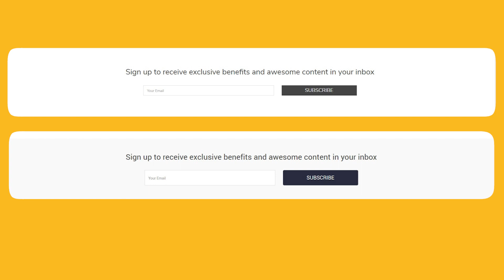Automated Email Funnels Are A Must: Drive Sales To Your Store With 0 Fuss!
Ensure your customers and visitors never forget about your brand!

Elevate your business to new heights with the Email Marketing Service by AliDropship. Harness the power of automation to craft top-tier promotional emails featuring irresistible designs. Implement automated sign-up forms on your website to effortlessly expand your subscriber base.

Embrace the guidance and support we offer at every step of your exciting e-commerce journey. Trust in AliDropship to be your ultimate partner.

✅ ✅ ✅ Discover the full potential of our Email Marketing Service on our

📌Don't know how ecommerce works? Let us show you how to make $10,000+/month with your own ecommerce store